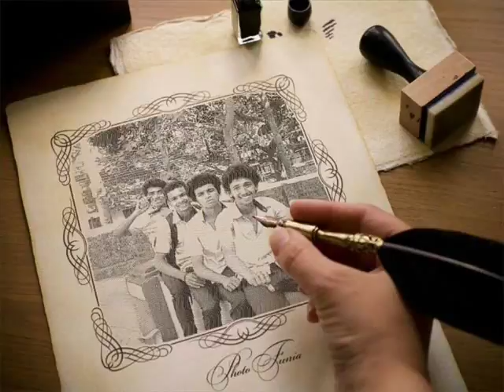Team Lazy Boys || Ramakrishna College Mangalore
BBM students Ramakrishna college Mangalore
2013-16